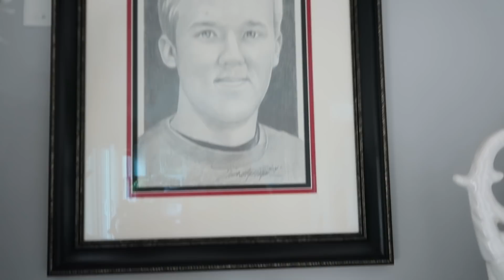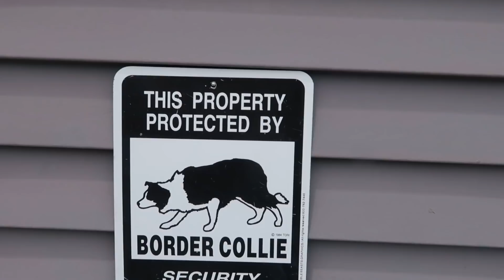Wetland Filtration for Biology Teacher's Large Pond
An Iowa biology teacher and her husband chose their new home lot with a pond in mind. They started construction on the pond before they even moved in, and Chris at Just Add Water incorporated wetland filtration.